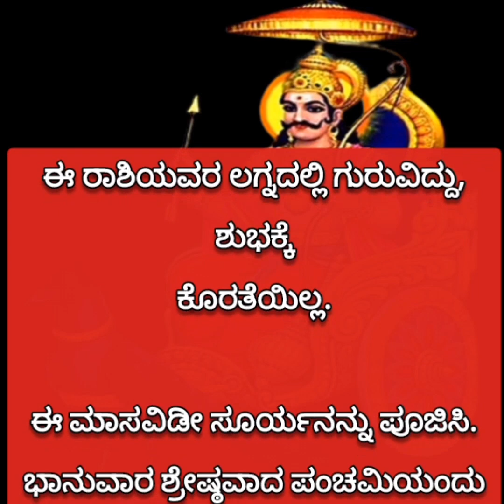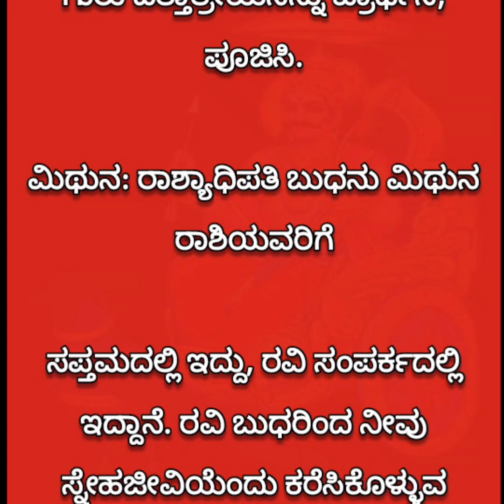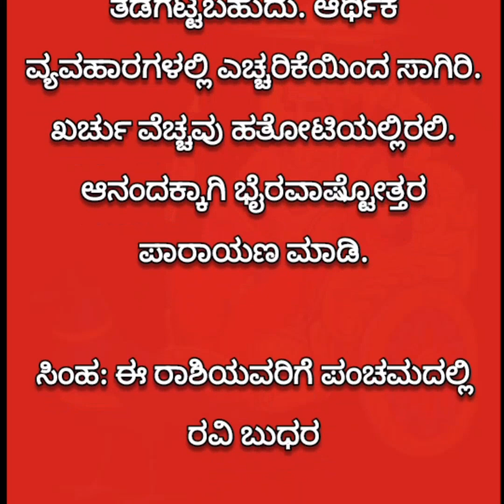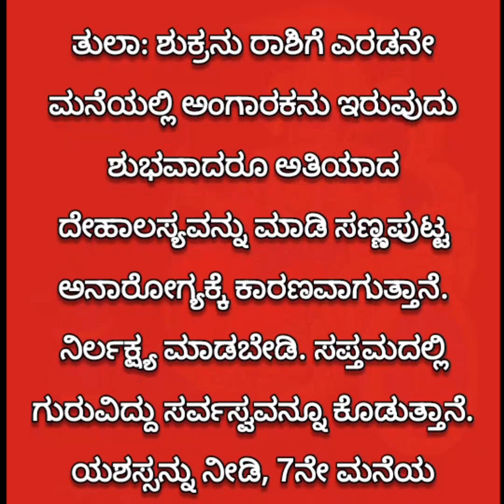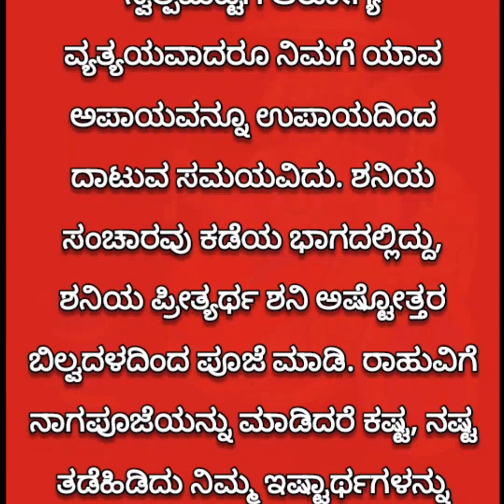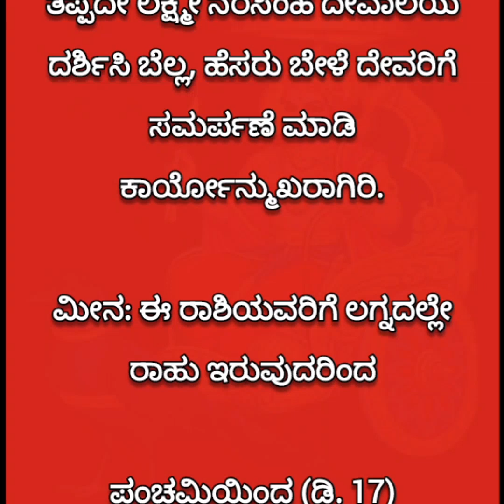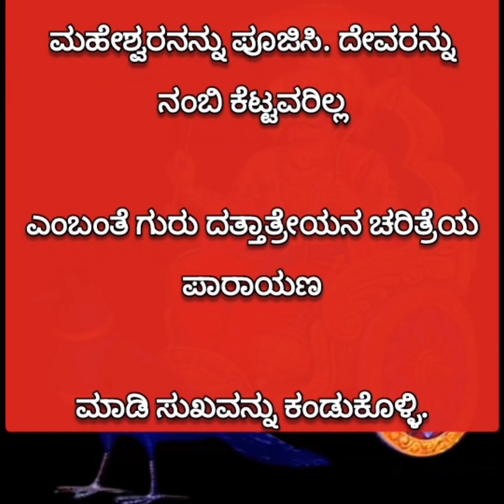ಈ ರಾಶಿಯವರ ಲಗ್ನದಲ್ಲಿ ಗುರುವಿದ್ದು, ಶುಭಕ್ಕೆಕೊರತೆಯಿಲ್ಲ: ವಾರಭವಿಷ್ಯ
ಈ ರಾಶಿಯವರ ಲಗ್ನದಲ್ಲಿ ಗುರುವಿದ್ದು, ಶುಭಕ್ಕೆ

ಕೊರತೆಯಿಲ್ಲ: ವಾರಭವಿಷ್ಯ